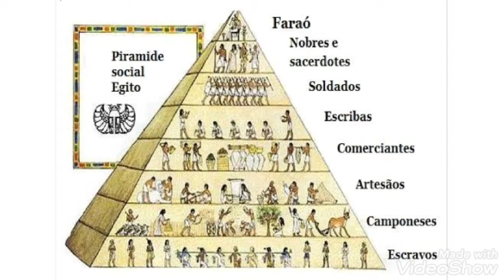Essa é GRANDIOSA. Música que Toda Bailarina DEVE conhecer. Cairo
Agende sua aula pelo Whatsapp.
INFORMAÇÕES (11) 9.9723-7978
🔹Academia Semíramis _ Tradição Desde 1982 na Arte da Dança.
. 🇧🇷 Professora de Danças | Pilates
🧜AULAS ONLINE
➡️Formação: Ed. Física | Pós em Dança
👑Diretora da @academiasemiramis

Academia Semíramis- Escola de Danças Lisleine Diniz
Desde 1982 em Taboão da Serra - SP
Endereço Academia: Av. José Maciel, 413 - Jd. Maria Rosa. Taboão da Serra, SP